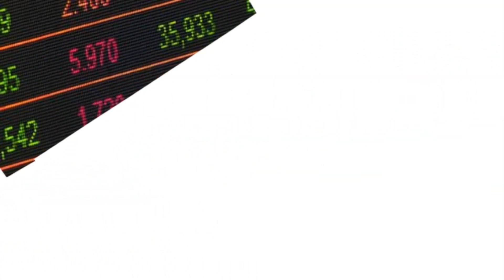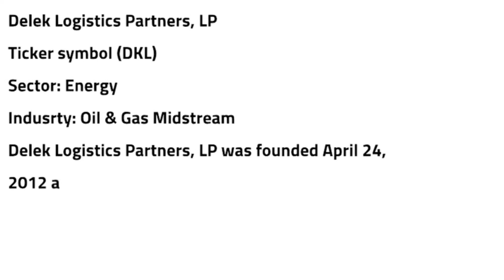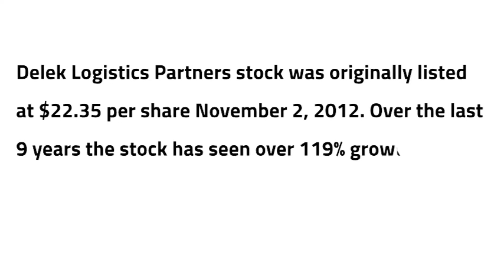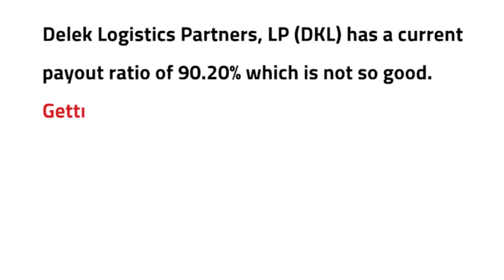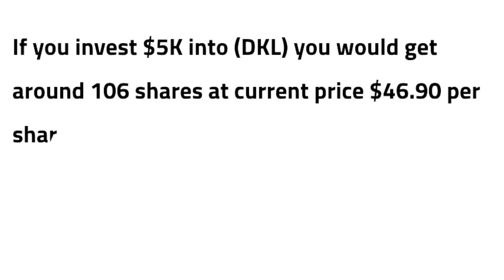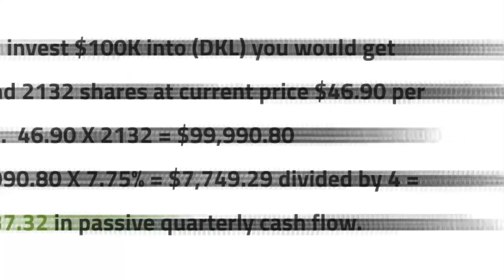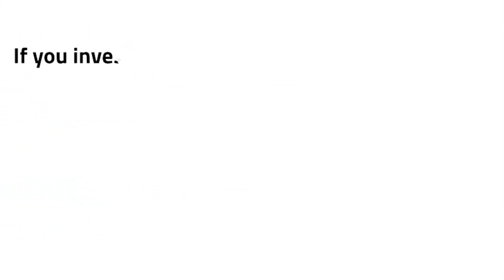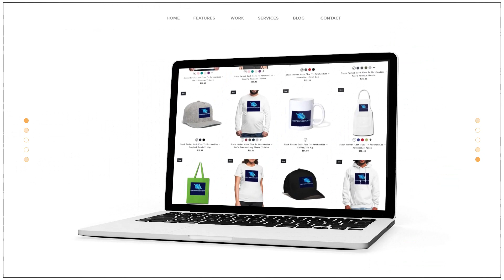💰 Quarterly Cash Flow Generator | Current Yield 7.75% | Payout Ratio 89.95%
BUY Stock Market Cash Flow Tv Merchandise@

Some info obtained from Yahoo Finance. Always do your due diligence and consult a financial professional before investing. Never invest in something you dont understand.

Delek Logistics Partners, LP owns and operates logistics and marketing assets for crude oil, and intermediate and refined products in the United States. It operates in two segments, Pipelines and Transportation, and Wholesale Marketing and Terminalling. The Pipelines and Transportation segment includes pipelines, trucks, and ancillary assets that provide crude oil gathering, crude oil intermediate and finished products transportation, and storage services primarily in support of the Tyler, El Dorado, and Big Spring refineries, as well as offers crude oil and other products transportation services to third parties. This segment operates approximately 900 miles of crude oil gathering system. The Wholesale Marketing and Terminalling segment provides wholesale marketing, transporting, storage, and terminalling services related to refined products to independent third parties. Delek Logistics GP, LLC serves as the general partner of the company. Delek Logistics Partners, LP was founded in 2012 and is headquartered in Brentwood, Tennessee. Delek Logistics Partners, LP is a subsidiary of Delek US Holdings, Inc.